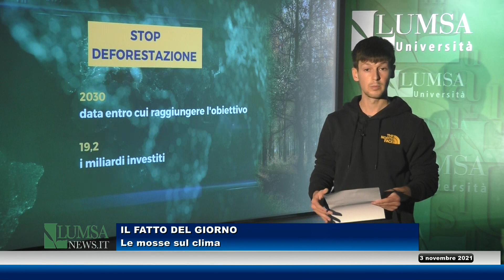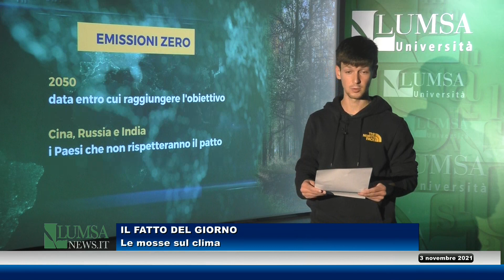Cop26, le mosse sul clima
Il fatto del giorno a cura di Paolo Consolini